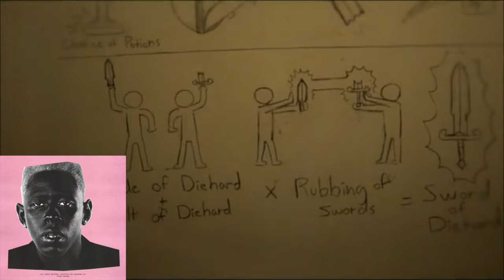Every Tyler, the Creator album portrayed by Community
happy bday Tyler

also just realized that most of these are Troy lol